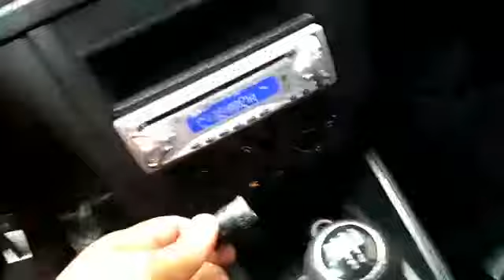Гольф 4. Польща.